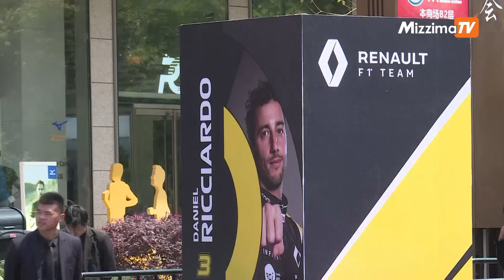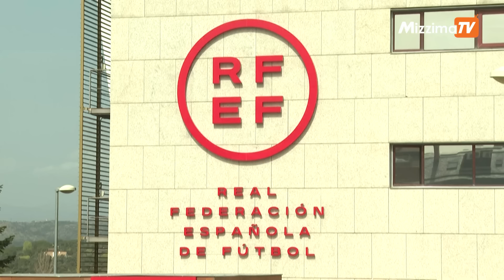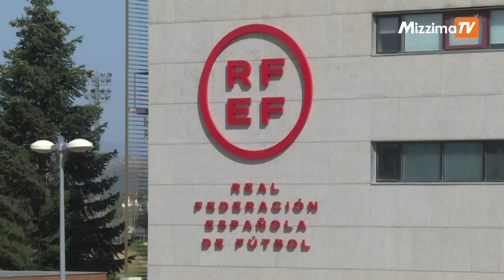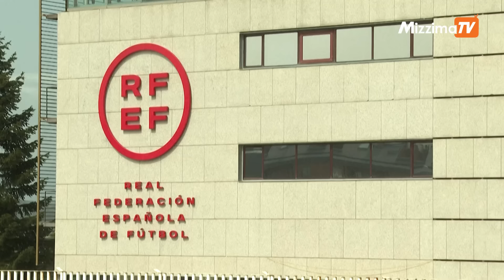Mizzima Weekly Sports အစီအစဉ် | 27 April 2024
တပတ်အတွင်း အားကစားလောကရဲ့ထူးခြားတဲ့ သတင်းအကြောင်းအရာတွေကို ပရိသတ်တွေအတွက် စုစည်းတင်ဆက်ပေးသွားမယ့် Mizzima ရဲ့ Weekly Sports အစီအစဉ် ဖြစ်ပါတယ်။

ဒီတပတ်မှာတော့ .
-Laureus Awards ရဲ့ ၂၀၂၄ အကောင်းဆုံးအားကစားသမားဆုကို ဂျိုကိုဗစ် ရရှိခဲ့ပြီး အတိုးတက်ဆုံးအားကစားသမားဆုကို ဘယ်လင်ဟမ် ရရှိ

-ဘန်ကောက်တွင် ဖော်မြူလာဝမ်း ကားပြိုင်ပွဲကို ကျင်းပရန် ထိုင်း စိတ်အားထက်သန်

-FA ဖလား ဆီမီးဖိုင်နယ် နိုင်ပွဲအပေါ် တုံ့ပြန်မှုက လေးစားမှုမဲ့ပါတယ် – တန်ဟက်ဂ်

-ဗီလာနဲ့ ၂၀၂၇ အထိ စာချုပ်သက်တမ်းတိုးတဲ့ အမ်မရီ

-ကျနော့်ရဲ့ အကောင်းဆုံးအချိန်ဖြစ်ခဲ့ချိန်မှာ အမ်ဘာပေနဲ့ ယှဉ်ပြိုင်ဖို့ ဆန္ဒရှိခဲ့တယ် – အူစိန်ဘော့

-အရှုပ်တော်ပုံဖြစ်ပွားနေတဲ့ ဘောလုံးအဖွဲ့ချုပ်ကို ကြီးကြပ်မယ့် စပိန်အစိုးရအကြောင်းတွေအပါအဝင် စိတ်ဝင်စားဖွယ်အားကစားသတင်းတွေကို တင်ဆက်ပေးမှာဖြစ်ပါတယ်။